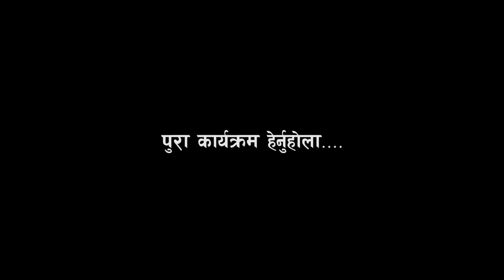गण्डकी दोहन , गिटी,ढुँगा बालुवाको मनपरी मुल्य || बागलुङका प्र.जि.अ ढकाल ? CDO Baglung Elakakhabar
video : elakakhabar
camera/edit : kamal/Hari
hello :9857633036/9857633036